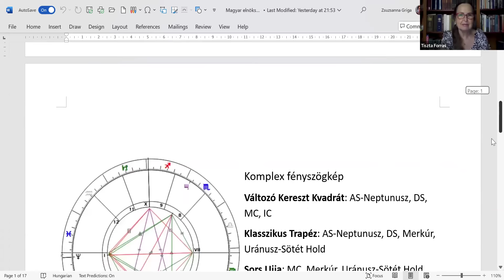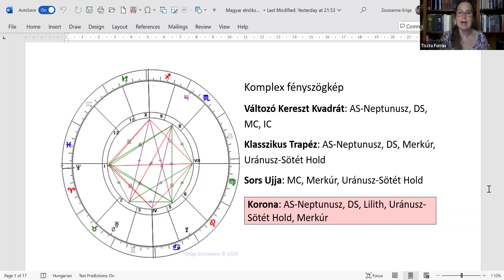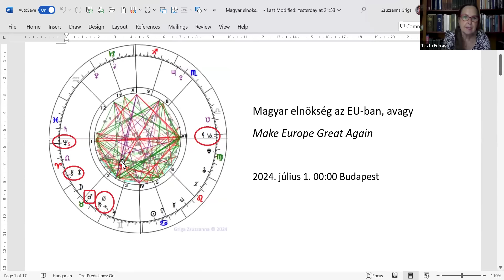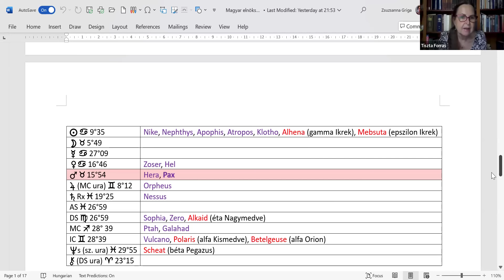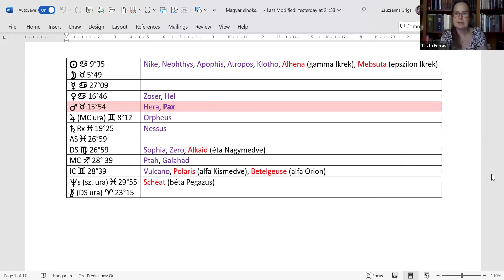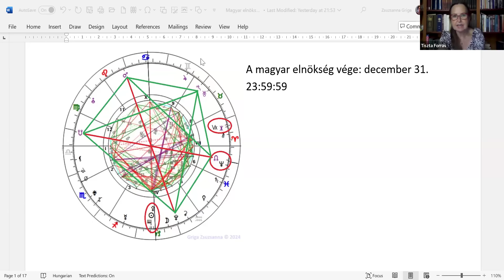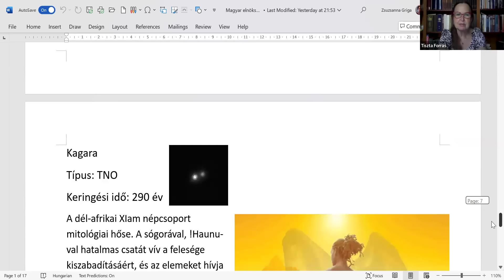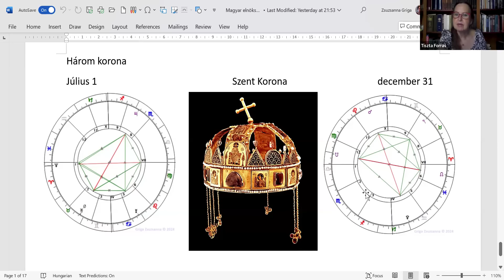A magyar EU elnökség energiamintázata, avagy Make Europe Great Again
Közkívánatra elkészítettem egy hosszabb videót a magyar elnökség kezdő és befejező energiamintázatáról.